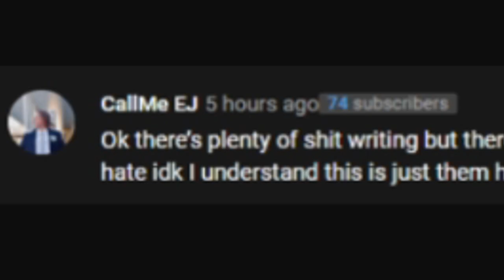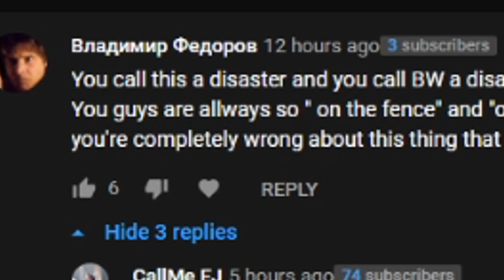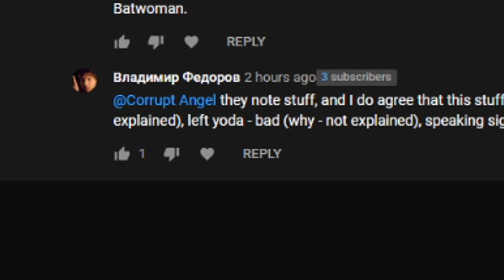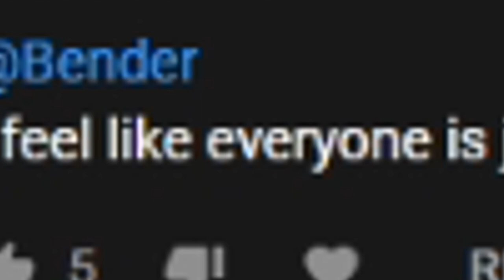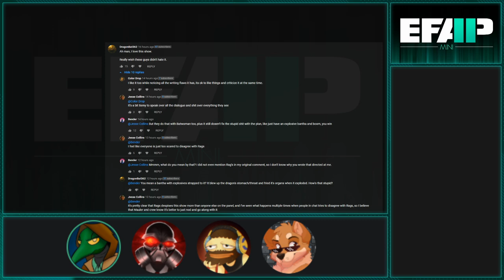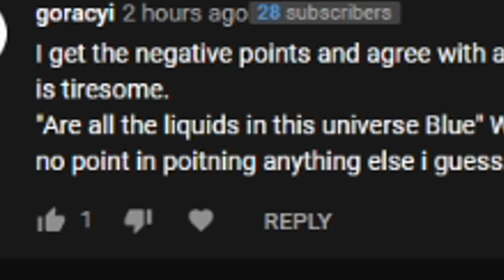EFAP Mini: Reacting to The Mandalorian S02E04 - The Siege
Ahh, welcome back to Nevarro! Where we can meet up with our old friends and go on an awesome mission shooting bad guys and blowing up a base! with an accountant and an elderly bounty booking agent.

WATCH OUT! the reactor control panel is placed just beyond a lava filled chasm, how will our heroes succeed? find out!